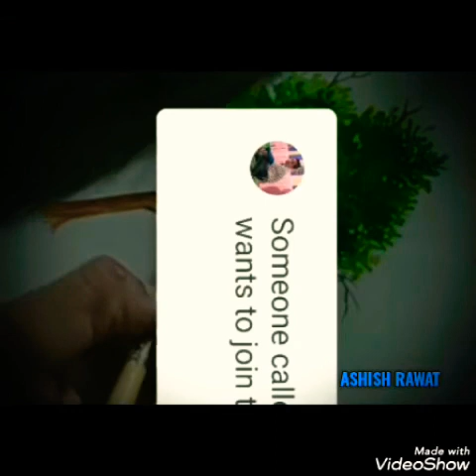how to make tree with water colour..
for 9th and 10th class
technique of flow work.. with Water colour